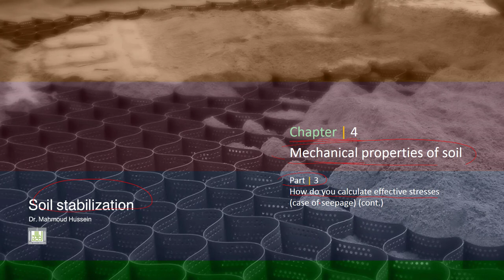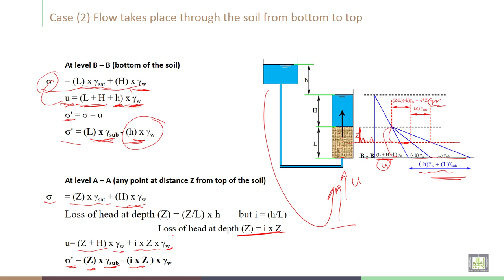Soil Stabilization | C4-L3 | How do you calculate effective stresses (case of seepage) - 2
Lecture 3  : How do you calculate effective stresses (case of seepage) - 2
Explain How do you calculate effective stresses Flow takes place through the soil from top to bottom and from bottom to top